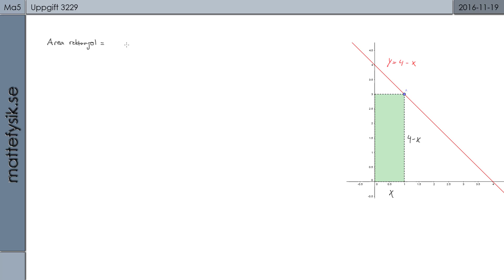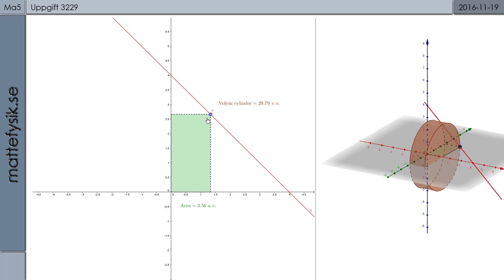Matematik 5 - Kapitel 3 - Uppgift 3229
Lösning på uppgift